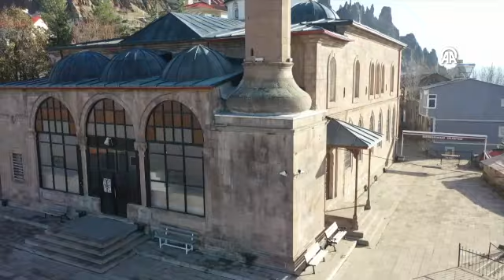Bin yıllık tarihi camiler kültür turizmine katkı veriyor! Şebinkarahisar'da asırlardır ayakt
Giresun'un Şebinkarahisar ilçesinde geçmişte meydana gelen deprem ve yangınlar dolayısıyla zarar gören tarihi yapılar, restorasyon sayesinde varlıklarını koruyor. Tarihin beşiği, kültür turizminin başkenti Şebinkarahisar'da asırlık camiler günümüze kadar dimdik ayakta kalmayı başardı.

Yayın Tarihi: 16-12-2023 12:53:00